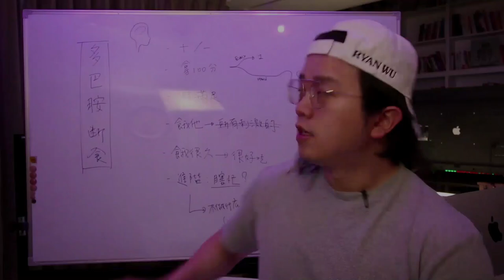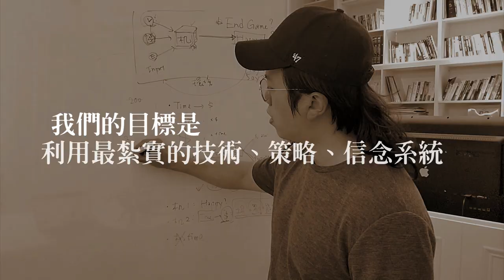我的Podcast上了排行榜 - 如何做出受歡迎的Podcast節目，並上排行榜（7個關鍵）【一人公司實戰手冊 #41】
如何開始你的Podcast節目？要講些什麼？要不要寫稿？多久要上傳一集？今天跟你分享我將我的節目推上Apple Podcast排行榜的七個關鍵。

■ 加密貨幣交易所

本頻道所有節目均非投資建議。加密貨幣為高風險商品，做任何投資前務必衡量自身風險承受能力，並對想投資項目做出充分的研究。

TIMESTAMPS

0:00 Start
1:10 為什麼要教如何製作Podcast節目？
1:54 我上了Apple Podcast排行榜
8:14 關鍵一 - 要錄多少量？
12:45 關鍵二 - 如何決定方向？
19:02 關鍵三 - 要不要寫稿？
24:45 關鍵四 - 如何讓人愛上你的Podcast節目？
27:35 關鍵五 - 逆向方法
32:07 關鍵六 - 說話的技巧
34:30 關鍵七 - 要買什麼Podcast設備？
41:47 下集預告